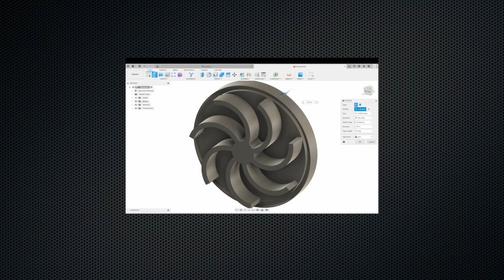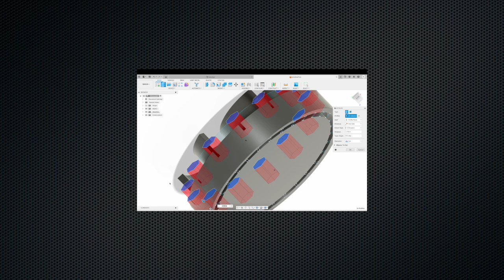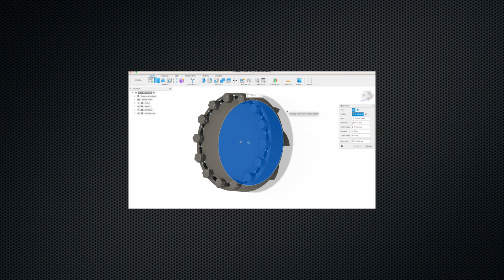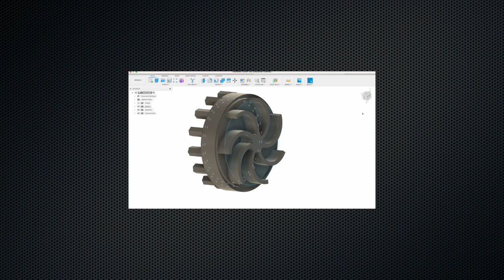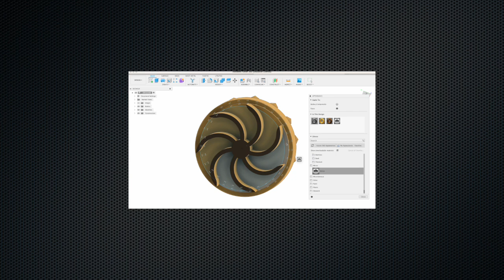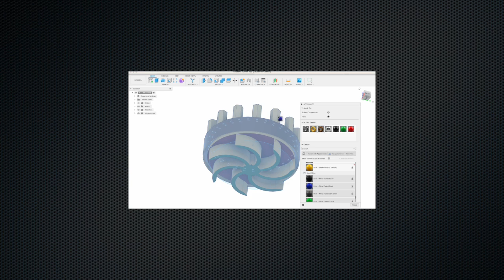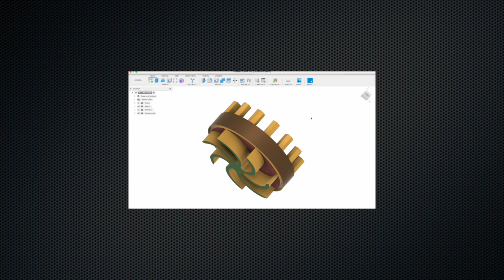Creating a Turbo Turbine from Scratch in Autodesk Fusion 360! | Design and 3D Modeling Adventure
Welcome to the world of design and innovation! In this video, join me on an exciting journey as I design and model a Turbo Turbine using Autodesk Fusion 360. From concept to creation, witness the step-by-step process of bringing this turbocharged marvel to life.

Key Highlights:

Conceptualization: Explore the initial ideas and inspiration behind the turbo turbine design.
Fusion 360 Tutorial: Dive into the intricacies of Autodesk Fusion 360, learning tips and tricks along the way.
3D Modeling: Watch the design take shape in a detailed 3D model, highlighting each component's significance.
Features and Functionality: Understand the engineering principles behind the turbo turbine and how each element contributes to its performance.
Rendering and Visualization: Experience the power of Fusion 360 as we bring our creation to life through realistic rendering and visualization.
Final Product: Witness the finished Turbo Turbine and its intricate details.

Whether you're a design enthusiast, engineering student, or just curious about the creative process, this video offers insights into the world of 3D modeling and design. Join me on this captivating journey of turning ideas into reality!